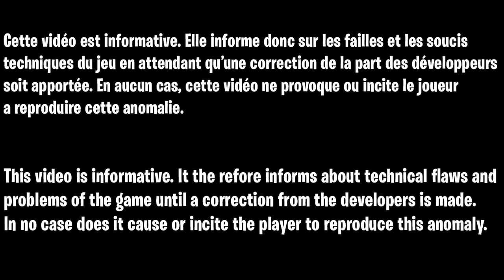GLITCH DARK OPS DISTANCIATION SOCIALE ZOMBIE COLD WAR, ASTUCE FAIRE 20 MANCHE SANS SUBIR DE DÉGÂTS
IMPORTANT !!! J'ai oublier de préciser que pour ressortir du glitch il faut juste réutiliser votre spéciale camouflage d'éther en étant coller a la fenêtre pour ressortir :)

▬▬▬▬▬▬▬ • BIENVENUE 😍 • ▬▬▬▬▬▬▬

▬▬▬▬▬▬▬ • PARTENAIRES 💪 • ▬▬▬▬▬▬▬

👉StealthGamer:
"SOISCOOLMEC"
"STRIKESOISCOOL"

TikTok "SoisCoolMecYTB"
👻Snapchat "soiscoolmec"

.▬▬▬▬▬▬▬ • TOP DON 💰 • ▬▬▬▬▬▬▬

▬▬▬▬▬▬▬ • MUSIQUE OUTRO 🎵 • ▬▬▬▬▬▬▬